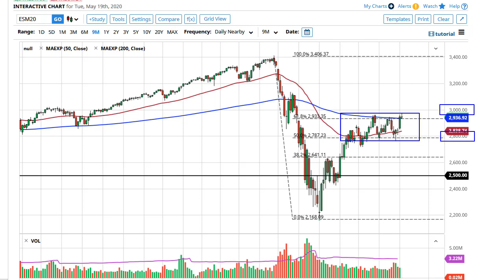S&P 500 Technical Analysis for May 20, 2020 by FXEmpire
The S&P 500 has rallied initially during the trading session on Tuesday but gave back the gains as we continue to see a lot of noise just above. The massive gap is now considered to be filled.